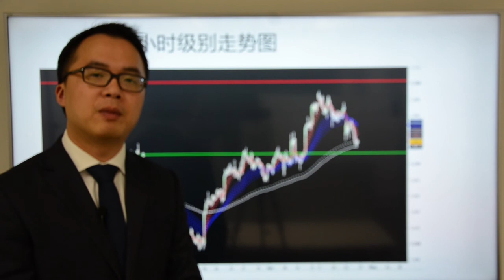Go Markets 2017年 每日财经点评 4月26日 周三（创造了神话，就离破灭不远）